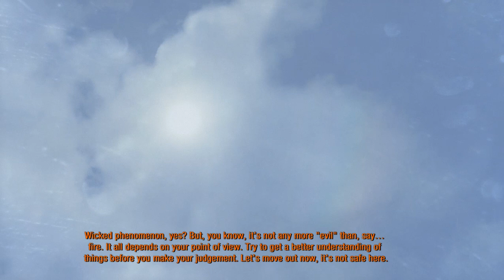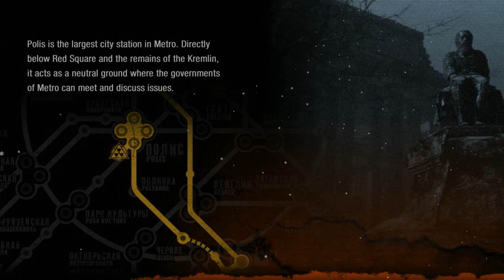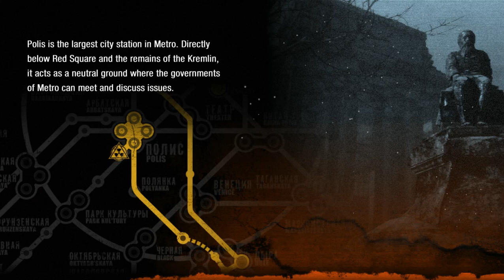Metro 2033 Redux - PC Gameplay Full Walkthrough Part 5 (No Commentary)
Today I'm going to play another game. The name is Metro 2033 Redux.